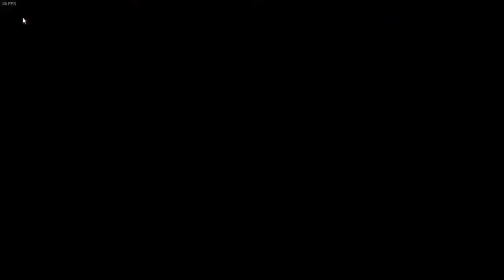B L A Z E - My 50th Demon